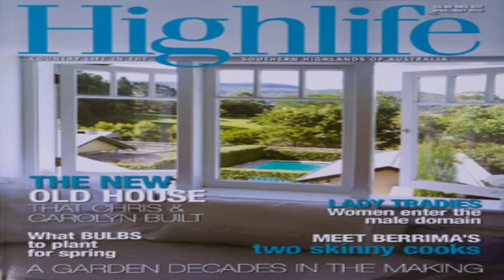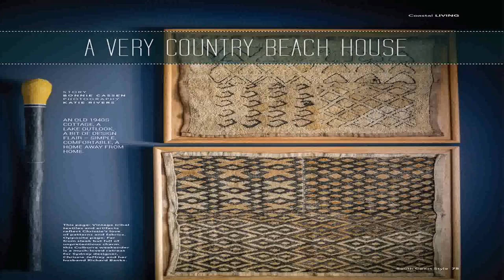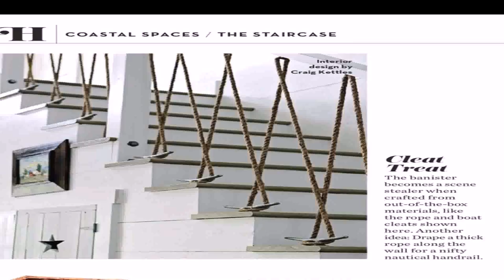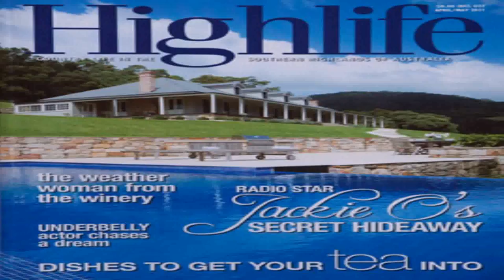South Coast Style House Magazine (see description) (see description)